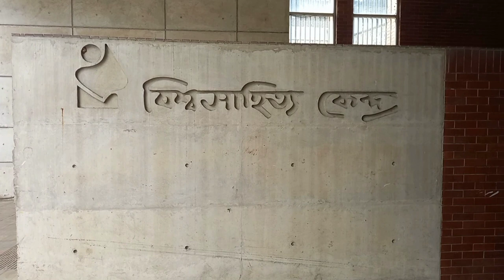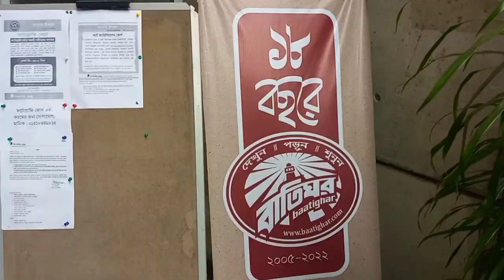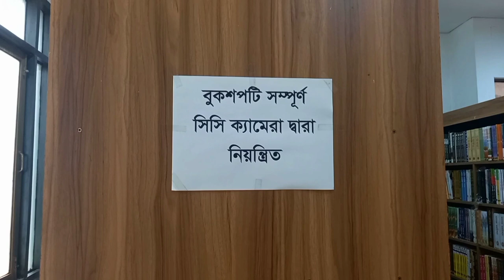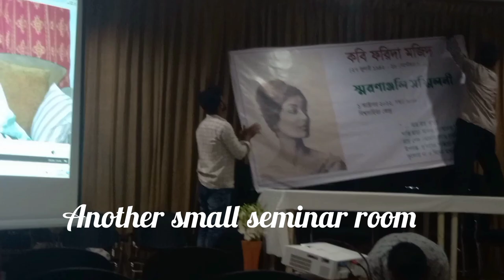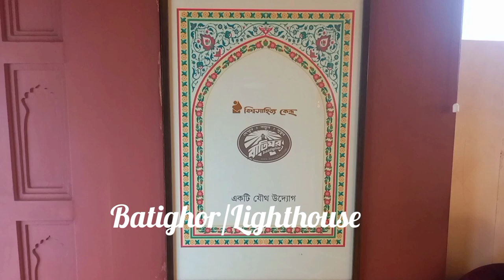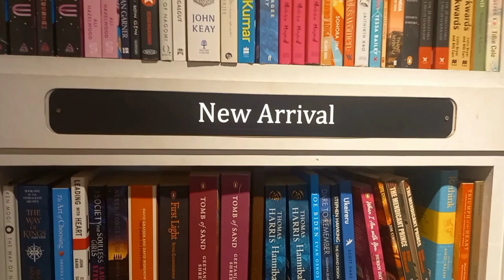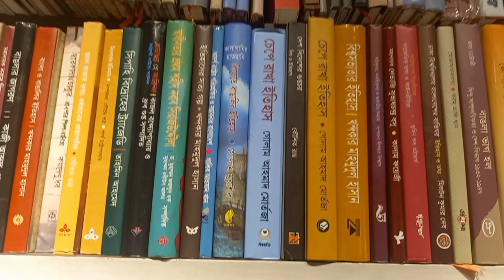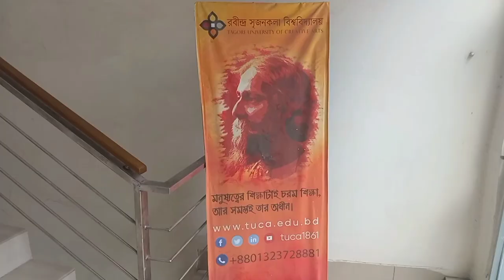নতুন রুপে বিশ্বসাহিত্য কেন্দ্র,আলোকিত বাতিঘর। Bishwo Shahitto Kendro location,Book list & Info 2022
Bishwo Shahitto Kendro (BSK) (Bengali: Vishwa Sahitya Kendra, meaning 'World-Literature Centre'), is a non-profit institution in Bangladesh to promote reading habits, enlightenment and progressive ideas among students and general public. Popularly known as just Bhrammaman Library (mobile library), this institution was established by famous writer, television presenter, organizer, and activist Abdullah Abu Sayeed. Sayeed was given the 97th Ramon Magsaysay Award in Journalism, Literature, and Creative Communication Arts for "... cultivating in the youth of Bangladesh a love for literature and its humanizing values ​​through exposure to the great books of Bengal and the world" – which was a recognition of the contribution of the library.

"We want enlightened people" - this slogan is being worked on by Vishwashahitya Kendra. The aim of Vishwa Sahitya Kendra is to develop enlightened people everywhere in the country - who will take this nation forward on the path of prosperity by taking strong leadership in various spheres of national life - to unite them as a national force and also to bring about the overall enlightenment of the national mind. Eager, inquisitive, bright and talented children from all over the country are selected from their schools, colleges, universities and develop their consciousness by reading them the best books of human civilization and besides various cultural, social and literary programs, competitions, guest lectures, best film screenings, Vishwa Sahitya Kendra dreams of making their hearts soft, lively, excellent in the days of adolescence and youth through listening to the best music, traveling etc.

Bishwo Shahitto Kendro offers classes on world literature for Higher Secondary students, and also provides every book for those classes. For Secondary and Junior school level it operates a nationwide reading program, and provides books for the students. In 2007, it had 500 schools under this program, and over 100000 active student members. Besides these programs, Bishwo Shahitto Kendro actively maintains libraries across the nation. It pioneered the concept of mobile library in Bangladesh, which carries books around the country. Since books are expensive and libraries are not available at all – these mobile libraries are getting very popular. Bishwo Shahitto Kendro also arranges reader's forum and discussions, which are open to everyone who is interested. These events are open to new thoughts and encourage thoughtful logical discussions. Through these endeavors Bishwo Shahitto Kendro is continuing his works with a motto that says – "We want enlightened humans". Bishwo Shahitto Kendro activities are mostly based in Bangladesh. It also has an office in New York.

বিশ্বসাহিত্য কেন্দ্র,
বিশ্বসাহিত্য কেন্দ্র কোথায় অবস্থিত,
বিশ্বসাহিত্য কেন্দ্রের বইয়ের তালিকা,
বিশ্বসাহিত্য কেন্দ্রের সেরা বই,
বিশ্বসাহিত্য কেন্দ্রের বই পড়া কর্মসূচি,
বিশ্বসাহিত্য কেন্দ্র ভ্রাম্যমাণ লাইব্রেরি,
বিশ্বসাহিত্য কেন্দ্রের বই pdf,
বিশ্বসাহিত্য কেন্দ্র সদস্য,
বিশ্বসাহিত্য কেন্দ্র বই,
বিশ্বসাহিত্য কেন্দ্র নিয়োগ বিজ্ঞপ্তি,
বাতিঘর,
বাতিঘর ঢাকা,
বিশ্বসাহিত্য কেন্দ্র বাতিঘর,
bishwo shahitto kendro,
biswa sahitya kendro,
bisswa sahitto kendra,
40 years of biswa sahitya kendro,
bishwa sahitya kendra,
bisso shahitto kendro,
bishwa shahitto kendra,
bishwo shahitto kendro job,
bangla sahayata kendra,
bishwo shahitto kendro full vlog,
bishwo shahitto kendro job circular,
bisso shahitto kendro online reading,
bishwo shahitto kendro online reading,
bishwo shahitto kendro job circular 2021,
bisso sahitto kendro/ বিশ্ব সাহিত্য কেন্দ্র,
বিশ্বসাহিত্য কেন্দ্রের বই,
বিশ্বসাহিত্য কেন্দ্র#,
বিশ্বসাহিত্য কেন্দ্রের আলোকিত ৪০ বছর,
বিশ্বসাহিত্য কেন্দ্রের সম্পূর্ণ ভিডিও,
বিশ্বসাহিত্য কেন্দ্রের ৪০ বছর পূর্তি উদযাপন,
বিশ্বসাহিত্য কেন্দ্র 40 year,
বিশ্বসাহিত্য কেন্দ্রে চাকরি,
বিশ্বসাহিত্য কেন্দ্রের বই সমূহ,
বিশ্বসাহিত্য কেন্দ্রে চাকরির বিজ্ঞপ্তি প্রকাশ,
বিশ্ব সাহিত্য কেন্দ্র,
আলোকিত মানুষ চাই,
আবদুল্লাহ আবু সায়ীদ স্যার,
আবদুল্লাহ আবু সায়ীদ,
আবদুল্লাহ আবু সায়ীদের বক্তব্য,
অধ্যাপক আবদুল্লাহ আবু সাঈদ,
বিশ্বসাহিত্য কেন্দ্রের প্রতিষ্ঠাতা,
abdullah abu sayeed,
alokito manush chai,
বিশ্ব সাহিত্য প্রশ্ন,
বিশ্ব সাহিত্য আন্দোলন,
আলোর পাঠশালা বিশ্ব সাহিত্য কেন্দ্র,
বিশ্ব সাহিত্য কেন্দ্রের বই pdf download,
বাংলামটর ঢাকা,
বাতিঘর বইমেলা ২০২১,
বুকশপ,
বউয়ের রাজ্য,
বাংলা মোটর ঢাকা,
abdullah abu sayed,
bishosahitto kendro,
40 years of bishwo shahitto,
40 years celebration of bishwo shahitto, abdullah abu sayeed speech,
professor abdullah abu sayeed,
abdullah abu saeed,
bishowsahitto kendro books,
bhrammaman library,
বাতিঘর বুকশপ,
bishwo shahitto kendra,
bangla ভ্রাম্যমান লাইব্রেরী,
bishwo shahitto kendro reli,
how to open bangla sahayata kendra,